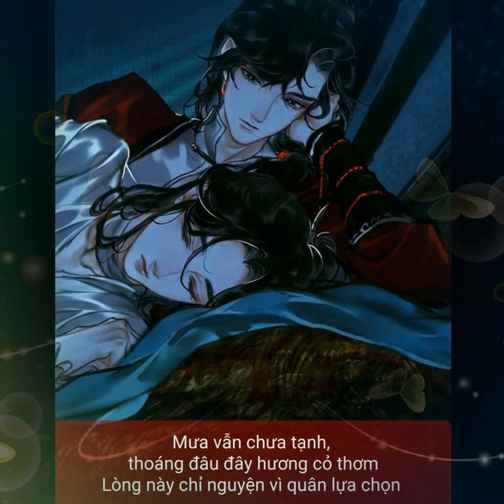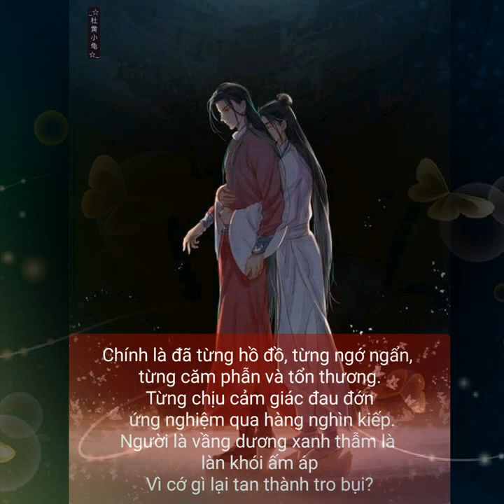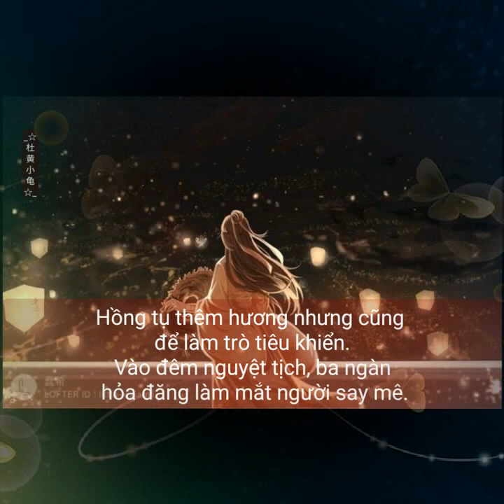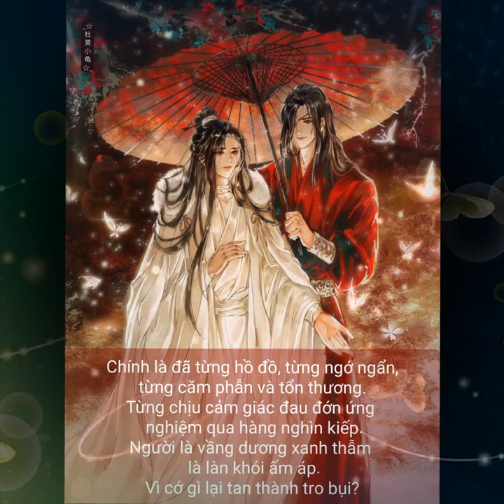Thiên Quan Tứ Phúc [天官赐福]- Gặp người trên đời như mưa gặp hoa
Hôm nay Rùa làm xong video sớm tiện thể đăng để các bạn xem cùng với Rùa luôn nè!😄